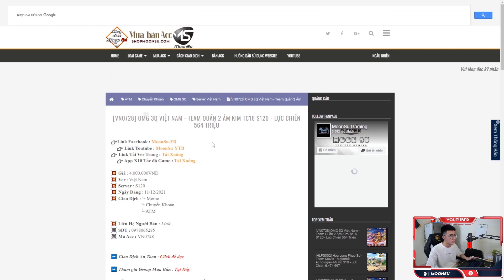Review Thái Kim Giả Hủ OMG3Q - MoonSu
🔹 DỊCH KỸ NĂNG:
+ Rank 6-(75): - Bậc cuối: Kích hoạt khi đạt 100 điểm Thái Kim Nộ, đòn đánh thường thêm 10 điểm nộ khí, đồng thời thêm 2 trạng thái [Độc] cho 2 mục tiêu hàng dọc duy trì 2 hiệp. Khi công nộ, tỷ lệ choáng hàng ngang tăng lên 100% và kèm trúng độc 2 hiệp. Khi tấn công lần thứ 4 ở trạng thái 100 điểm Thái Kim Nộ, gây 150% sát thương cho toàn bộ kẻ địch kèm độc 2 hiệp (chỉ kích hoạt 1 lần).